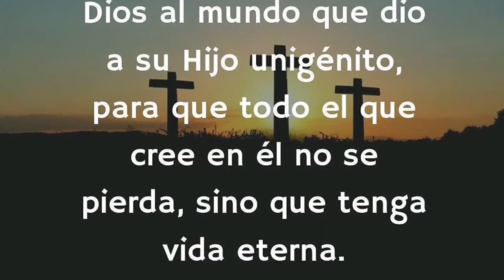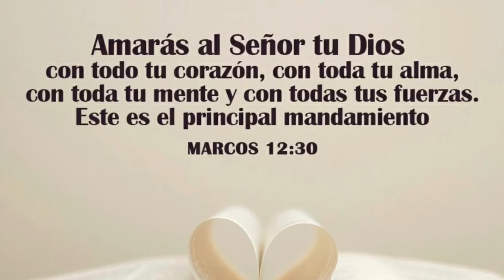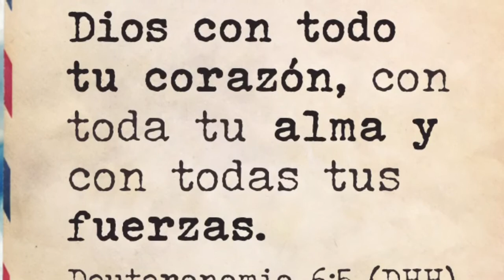Cuanto nos ama Dios?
Meditación sobre el Amor de Dios